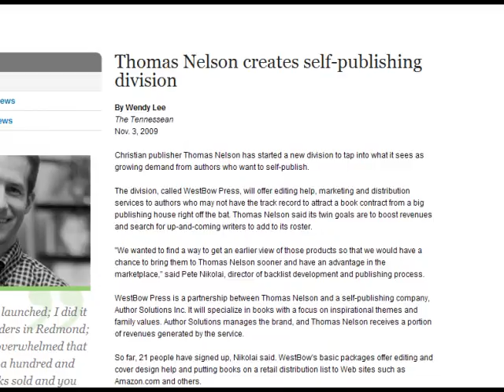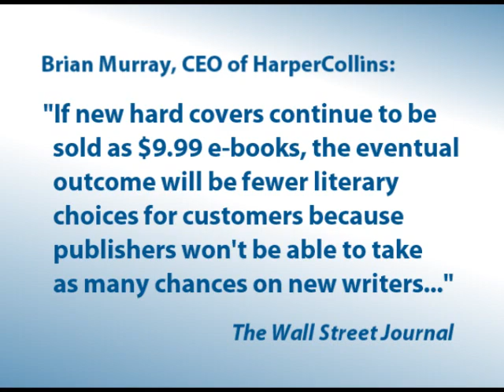Author Solutions CEO Invites RWA, MWA, SFWA to Discuss Choice and Opportunity in Book Publishing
Kevin Weiss, chief executive officer of Author Solutions, invites three leading authors' guilds to join him for a discussion about choice and opportunity in book publishing.